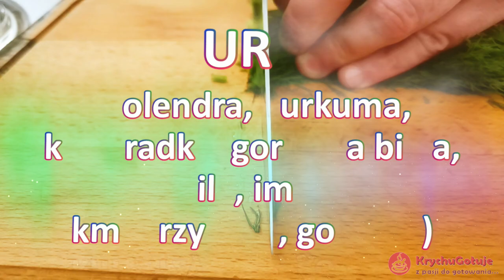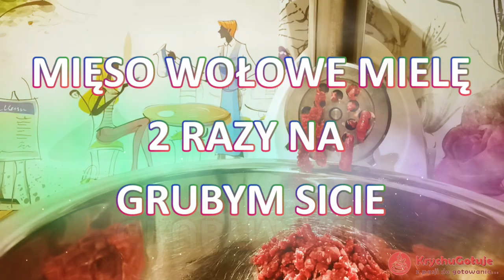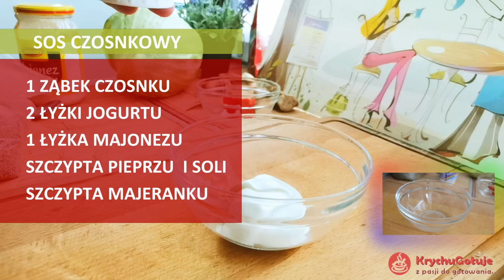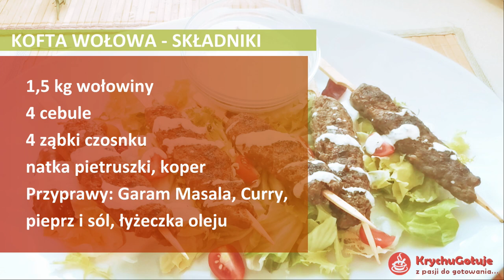Kofta przepis. Bliskowschodnie kofty, czyli szaszłyki wołowe. Danie kuchni arabskiej: kofta wołowa.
kofta, kofta wołowa kofta przepis grill wołowina Przepis na kofty wołowe. Kofta to danie zasługuje na uwagę. Połączenie smaków, każdy je polubi. Sprawdzony sposób na danie obiadowe. W kolejnych odcinkach orientalnych smaków kasza gryczana w nowej odsłonie wołowina w 10minut z fasolą i pieczarkami. Tymczasem wracamy do przepisu na kofty. Ten bliskowchodni rarytas jest zrobiony według oryginalnego przepisu, który poznałem od pewnego Egipcjanina. Oczywiście przyprawy pochodza z pobliskiego sklepu, ale przepis na kofta jest sprawdzony i zawsze sie udaje. Zachęcamy do dzielenia się swoimi doświadczeniami na temat kofty wołowej. Oczywiście możemy również być bardziej oryginalni i wykorzystać np. mięso baranie tak mało popularne w naszym kraju. Co do przepisu na wołowinę to tak
1) wybierz mięso wołowe z przerostami tłuszczu, tak. ok. 2 kg, ponieważ chudsze części możesz przeznaczyć na chińszczyznę, przykładowy przepis przedstawiam tutaj. Co jeszcze będziesz potrzebował:
☑️ 4 cebule
✅ 4 ząbki czosnku
☑️ Pęczęk natki pietruszki
✅ Pęczek kopru
☑️ Przyprawy
  ✔️ Garam Masala (kolendra, kumin, imbir, pieprz, kardamon, cynamon, goździki, liść laurowy) oraz
  ✔️ Curry (kolendra, kurkuma, kozieradka, gorczyca biała, chilli, imbir, kmin rzymski, goździki)
  ✔️ sól, pieprz.
Kofta przepis jak przygotować zobacz w filmie.
Życzę smacznego i do następnego gotowania 😁
KG.